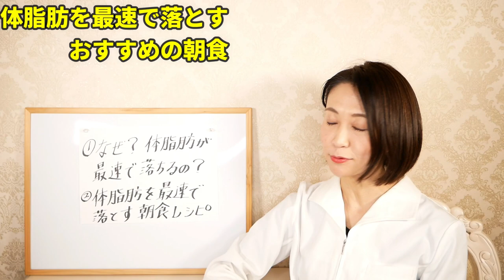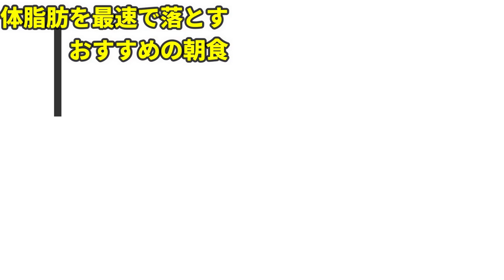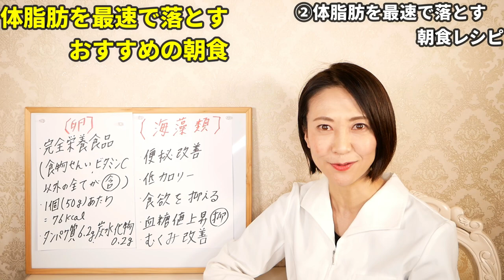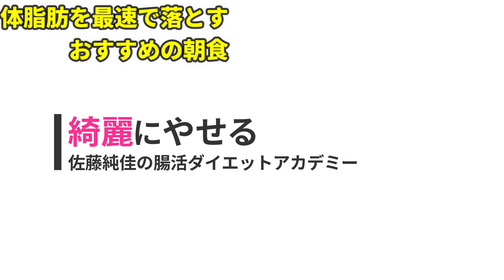【ダイエット】コレを朝に食べるだけ！体脂肪を減らして健康的に痩せるには朝が一番大事です！体脂肪が倍速で綺麗に落ちる朝食について解説